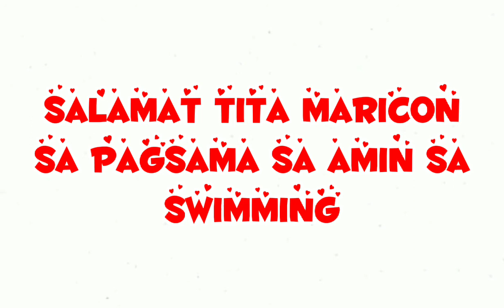Rides and swimming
Come and watch our first rides with our Dad's Motorcycle NMAX name Taguro and swimming at Baculud Farm and Resort.